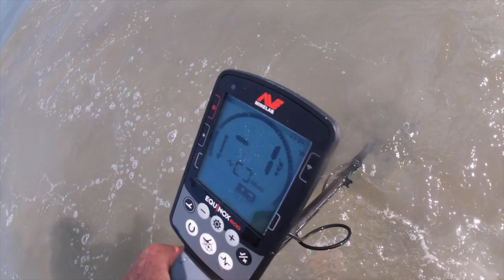SurfChurch - Land of Nada - dinner too - aug 2019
happens

see you tomorrow and maybe Diamond Jim Live !

Stavrscoop
go pro hero session camera